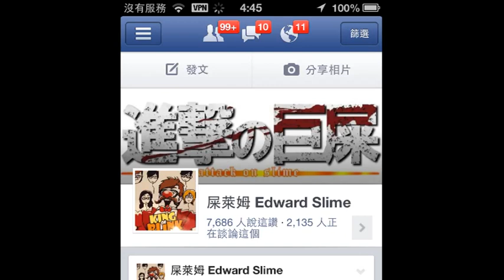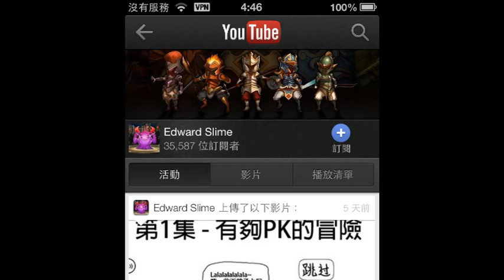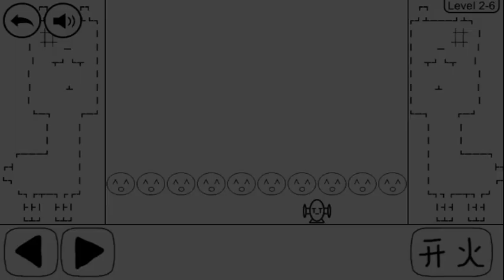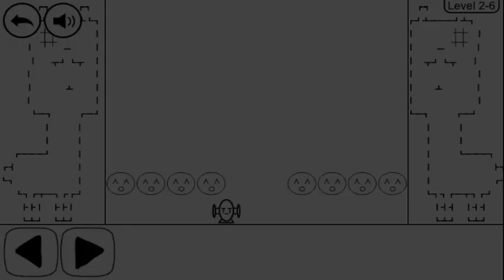奇怪的大冒險 第2集 - 進擊的草泥馬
草泥馬很恐怖！但我是無敵的魔法石戰士！
草泥馬那一關是按牠們就會死了~